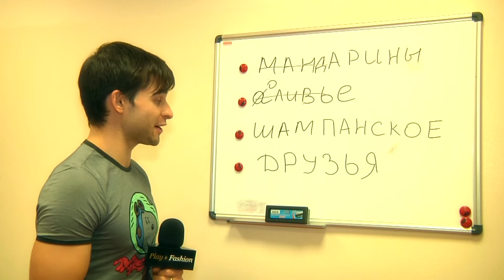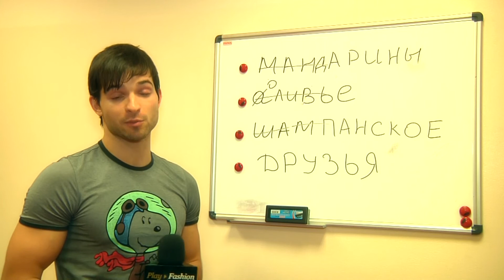Play Fashion_2013.mp4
Поздравления с Новым Годом учеников школы Play Fashion, Инна Гузенко, Liquantin VIDEO